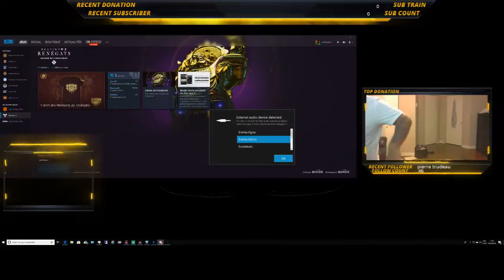Destiny 2 Forsaken - PC